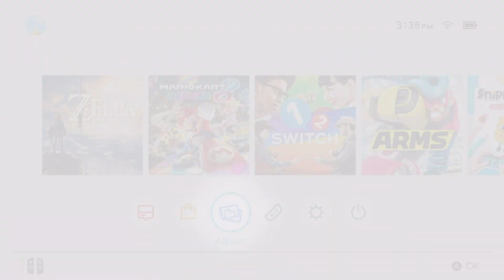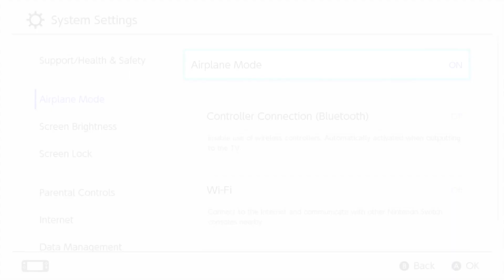10 Reasons to HATE the Nintendo Switch [2021]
The Switch has been out for over 4 years! I wanted to take a chance to make this video RIGHT BEFORE E3 2021 and Judge the Switch for what it is now before any type of announcement that can benefit or hinder my opinion on the console itself!

BUY YOURSELF A NINTENDO SWITCH!

Battle! Champion - Pokémon X & Y [OST]
Main Theme (E3 2018 Version) Super Smash Bros. Ultimate
Ebb & Flow - Splatoon 2 [OST]
Poppin' Planks - Donkey Kong Country Returns [OST]
Fighting Spirit - Mario Party 3 Soundtack
Vampire Killer [Remix] | Super Smash Bros. Ultimate
Pokemon Sword & Shield - Battle Tower Boss Battle Music
N64 Rainbow Road - Mario Kart 8 Deluxe OST